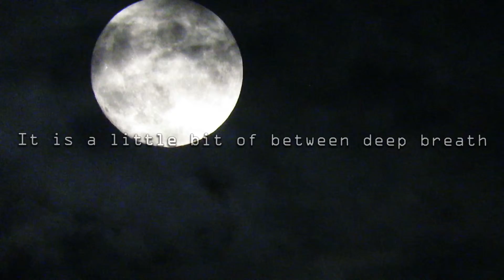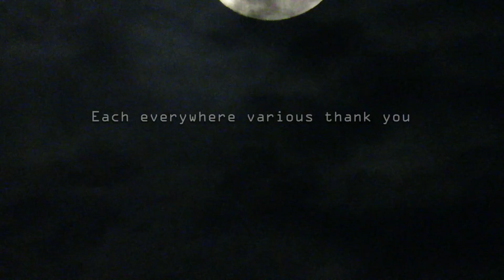Relaxing Landscape in Japan 9/27 Harvest moon